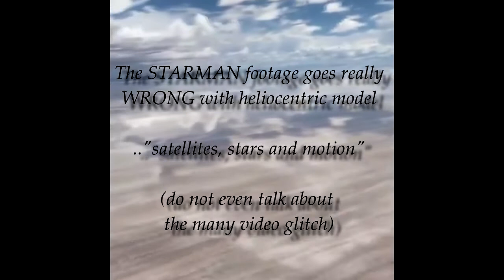DID STARMAN SHOWS US OUR WORLD(mirror)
He makes funny vids like this one that are always catchy and creative.  Thanks brother.